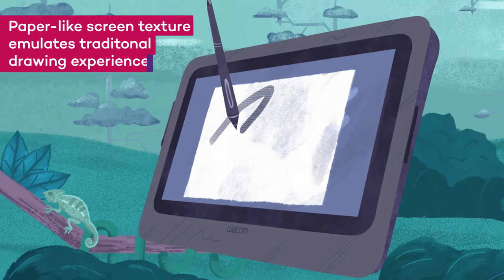Wacom DTK1660K0A Cintiq 16 Drawing Tablet with Screen